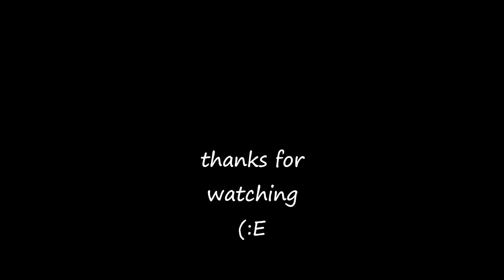EARLY SCOTTISH MUSIC - I LONG FOR THY VIRGINITIE ( CLARSACH SOLO ) - THE ROWALLAN CONSORT - TRACK 7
song: I LONG FOR THY VIRGINITIE ( CLARSACH SOLO )
band: THE ROWALLAN CONSORT
album: NOTES OF NOY , NOTES OF JOY
EARLY SCOTTISH MUSIC FOR LUTE , CLARSACH AND VOICE
1994 Temple Records
Music and songs arranged by ROBERT PHILLIPS and WILLIAM TAYLOR
Recorded and Produced by ROBIN MORTON at Temple Records Studios, SCOTLAND